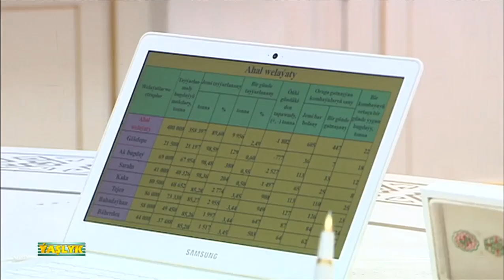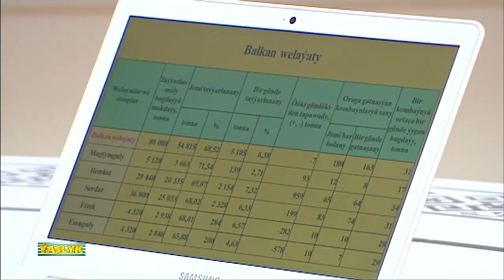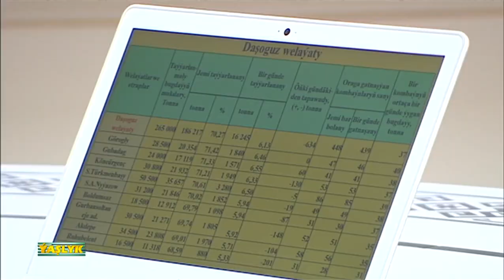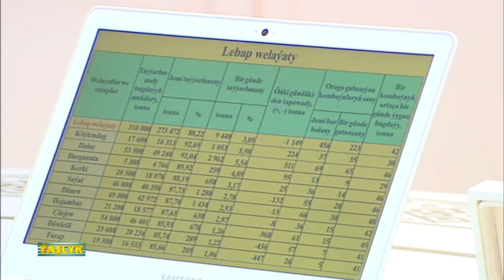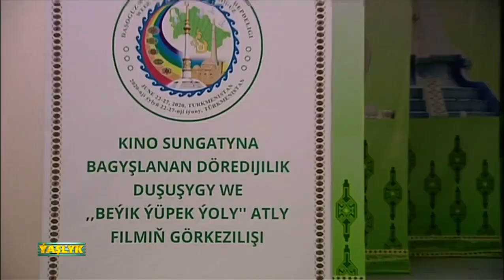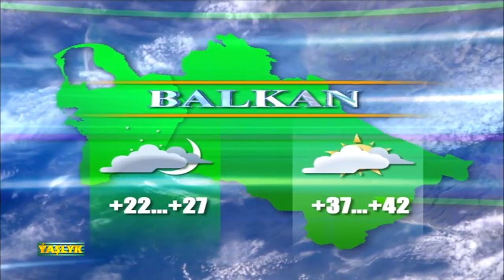Watan Habarlary 23.06.2020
Türkmenistanyň Prezidenti Buýruga gol çekdi. Resminama laýyklykda, wezipe borçlaryny talabalaýyk ýerine ýetirmän, işde goýberen kemçilikleri üçin, Balkan welaýatynyň Esenguly etrabynyň häkimi Esenow Annaguly Bozoglanowiçe berk käýinç yglan edildi hem-de ýol berlen kemçilikleri gysga wagtyň içinde düzetmek oňa soňky gezek duýduryldy.

Türkmenistanyň Prezidenti Buýruga gol çekdi. Resminama laýyklykda, wezipe borçlaryny talabalaýyk ýerine ýetirmän, işde goýberen kemçilikleri üçin, Lebap welaýatynyň Çärjew etrabynyň häkimi Maşaripow Jumanazar Allanazarowiçe berk käýinç yglan edildi hem-de ýol berlen kemçilikleri gysga wagtyň içinde düzetmek oňa soňky gezek duýduryldy.

Türkmenistanyň Prezidenti Buýruga gol çekdi. Resminama laýyklykda, wezipe borçlaryny talabalaýyk ýerine ýetirmän, işde goýberen kemçilikleri üçin, Lebap welaýatynyň Döwletli etrabynyň häkimi Gylyjow Batyra berk käýinç yglan edildi hem-de ýol berlen kemçilikleri gysga wagtyň içinde düzetmek oňa soňky gezek duýduryldy.

Türkmenistanyň Prezidenti Buýruga gol çekdi. Resminama laýyklykda, wezipe borçlaryny talabalaýyk ýerine ýetirmän, işde goýberen kemçilikleri üçin, Lebap welaýatynyň Farap etrabynyň häkimi Metkulyýew Hasan Jumakulyýewiçe berk käýinç yglan edildi hem-de ýol berlen kemçilikleri gysga wagtyň içinde düzetmek oňa soňky gezek duýduryldy.